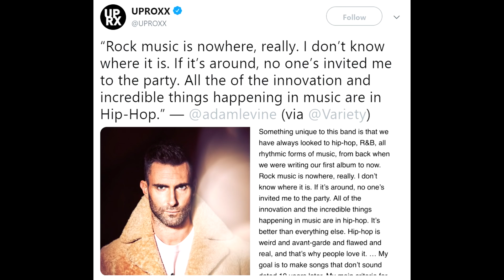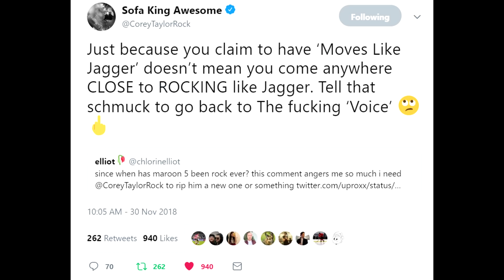Corey Taylor Calls Out Adam Levine: "Go Back To The Voice"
Corey Taylor did not take kindly to Adam Levine's recent inflammatory comments about rock music in a recent interview.